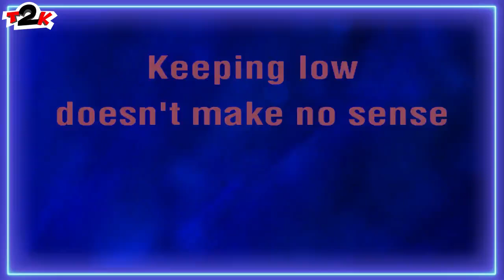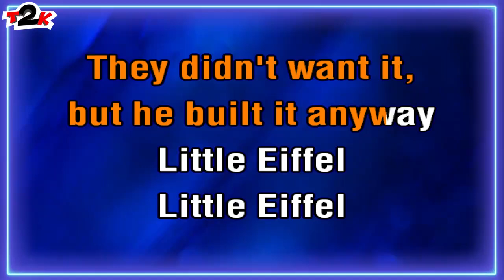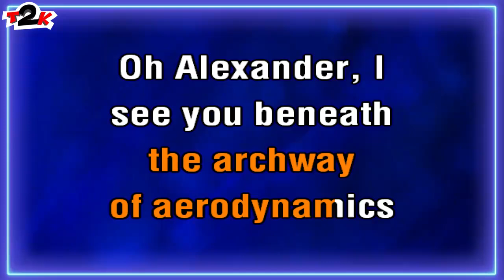Pixies - Alec Eiffel - Karaoke - Instrumental & Lyrics (T2K0320)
Your comments are much appreciated. I made this just for fun. From their last great album, Trompe le Monde

Note for 4AD, Elektra Records, Beggars, WMG and/or anyone involved in the production, release and rights managements for this song. My karaoke covers are made with love and respect for the original songs and the artists.